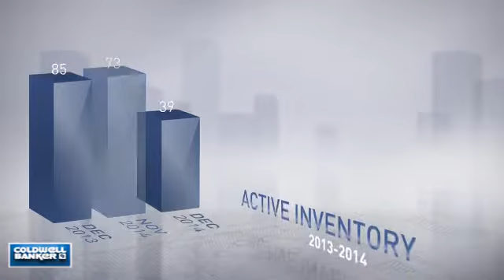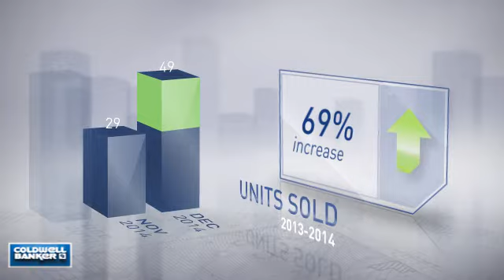Georgetown,DC, Real Estate Market Update from NRT Mid-Atlantic,January, 2015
NRT Mid-Atlantic Video Update recapping market activity within Georgetown, DC, during the month of January, 2015